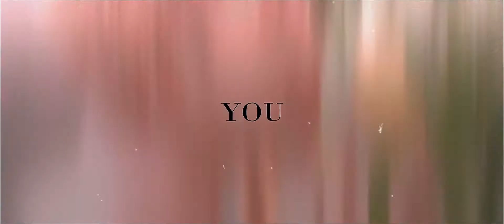all night | astro edit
[ 06/26/2020 ] ahh had lots of fun with this one :D also this mv ♥️

"your teeth in my neck" / kali uchis
ac me (pls credit if using!)
prog after effects cc 2018

ー more info & links!